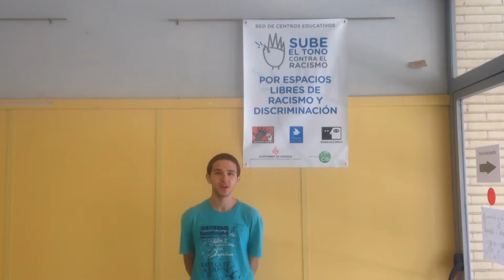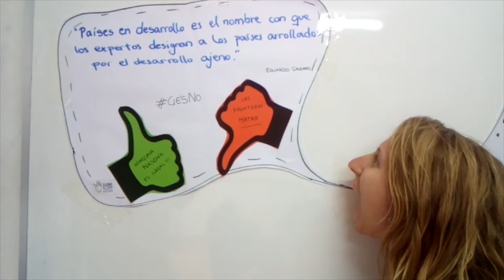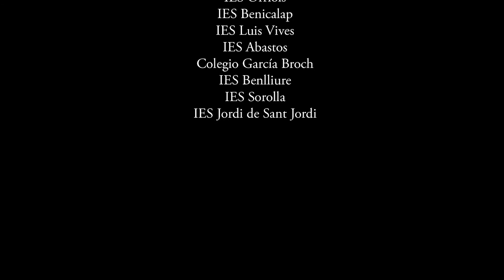La humanitat, el nostre millor patrimoni